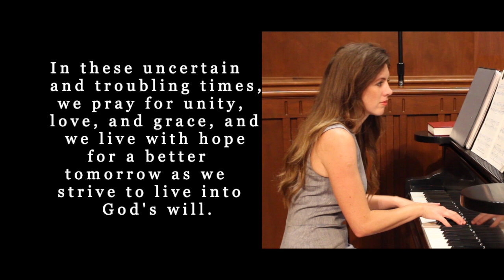June 21, 2020 Worship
Join us today for worship as we dive into the church's history in race relations and the story of God's beloved children.

For the bulletin or electronic giving, please visit us at fpcbryan.org

Copyright License by
CCLI
CVLI
OneLicense.net